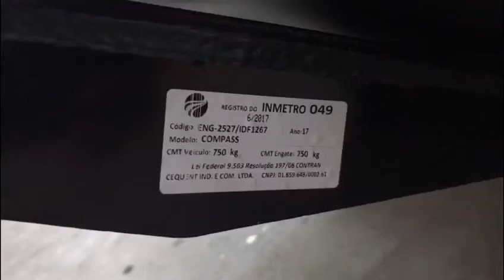Jeep Compass 2017 - Engate Fixo Homologado DHF instalado no Jeep Compass - Auto330 Acessórios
Engate Fixo DHF instalado no Jeep Compass - Jeep Compass 2017 - Auto330
vendas:
Curta e Compartilhe nossa página no Facebook e Increva-se no Youtube, temos novidades em vídeos toda semana!!!